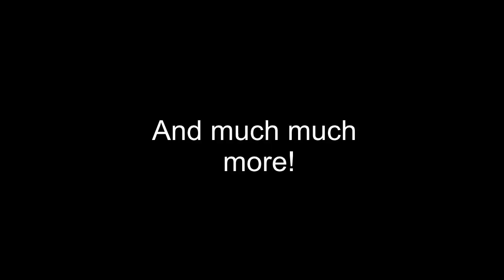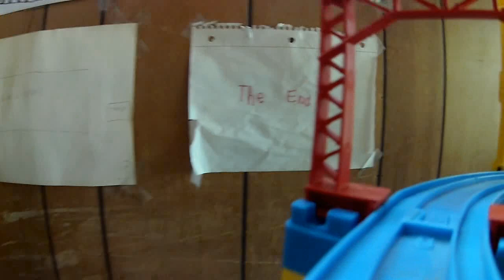Too Much Thomas 2021 on board cam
(This video is made for a General Audience).  Here is the on board cam for this year's display.  But this time I have a better camera!  Enjoy.